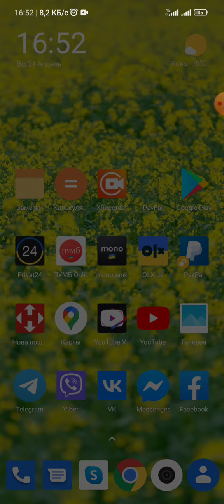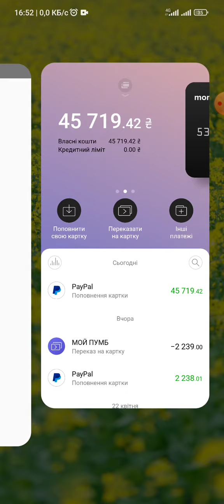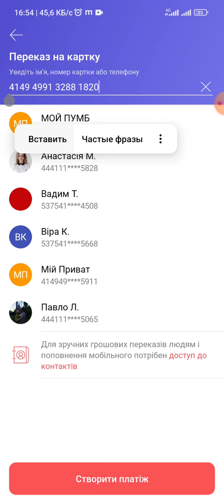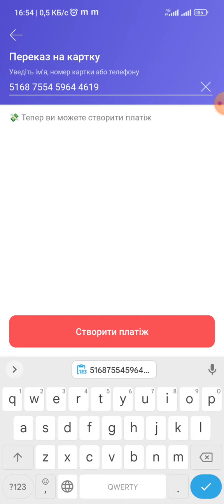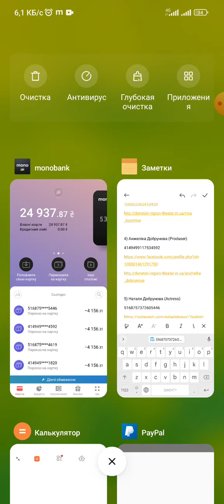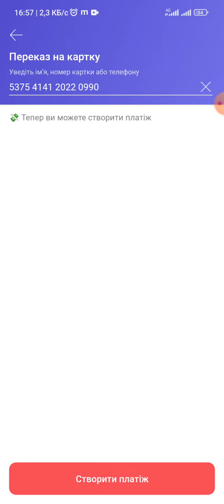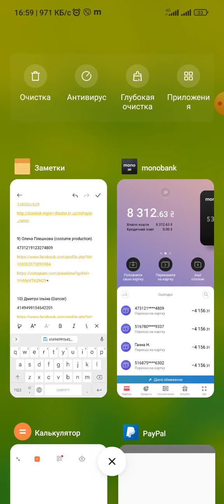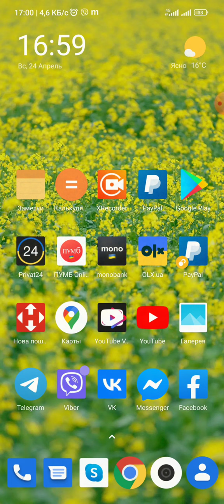Donations for Mariupol Theatre Actors. PayPal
Today (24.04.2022) I passed on your donations to 11 Mariupol Theater actors & workers.
Yesterday you helped to 9. At all we have 20!
But that's not enough...
I have contact with 17 more who needs your help.
I am looking for kind-hearted people or charitable foundations who could help to the actors and all employees of Mariupol Drama Theater.
My colleagues were left without salary, without houses, without hope.